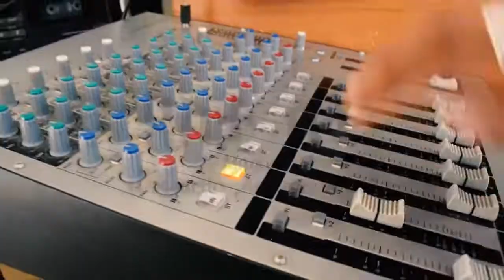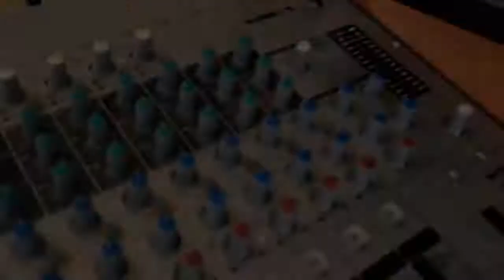New Ethiopian music 2018 ...ደስታ ሰቶ ... (Amharic version of Despascito )by Abyssinia vine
pascito pascito Desta seto Desta seto